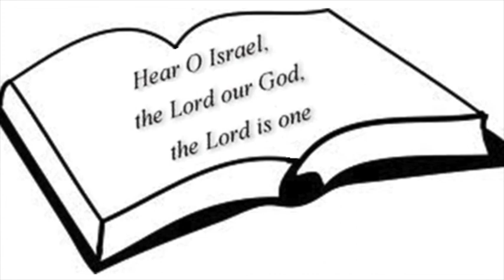DEU 6:4 YAHAWAH ACHAD EDITION: THE NEW TESTAMENT TEACH THAT IT IS ONE GOD OVER ALL CUT IT OUT!!